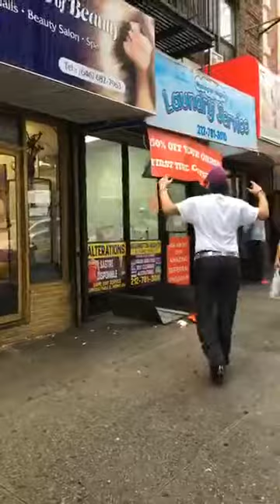El original de broadway